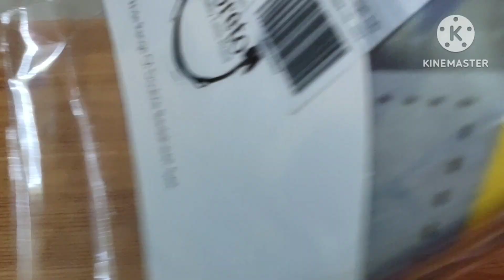Amazon bedsheet online shopping Rs.600 / bedspread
This is home bedsheet for amazon online shopping.